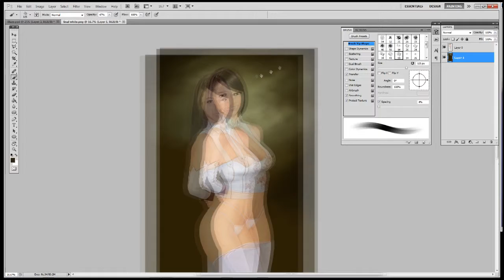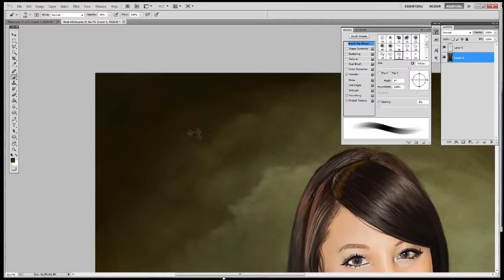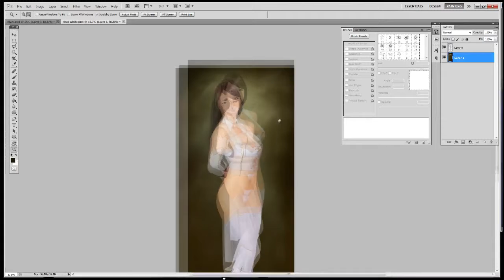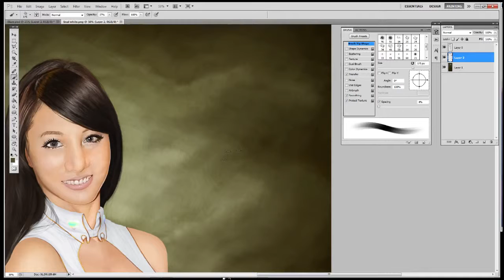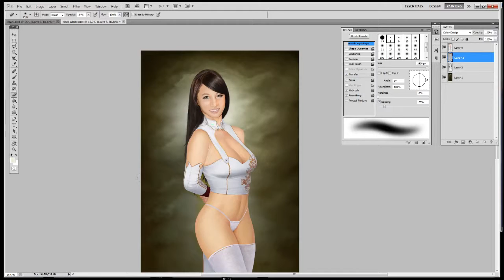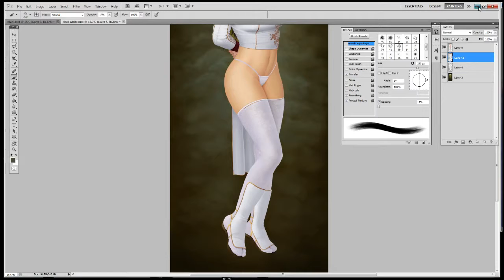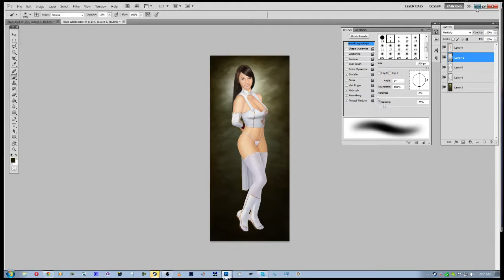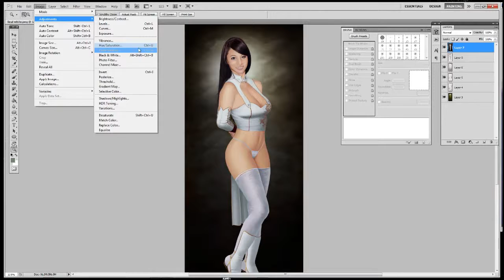Painting a background